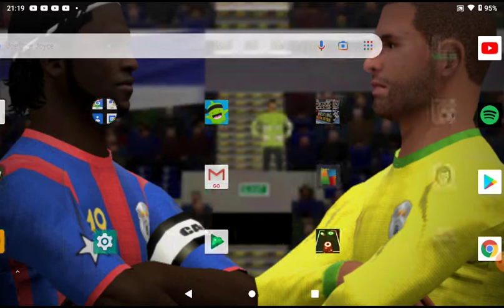Wrestling Revolution 3D Gameplay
Wrestling Revolution 3D Gameplay. The Rock v Hollywood Hulk Hogan